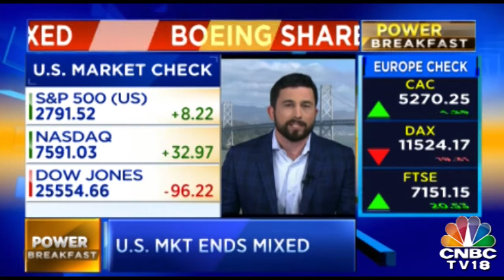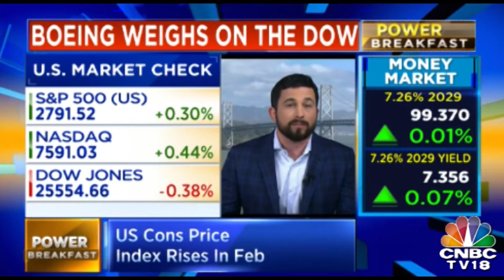Wall Street Ends Mixed| Power Breakfast| March 13, 2019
Boeing weighs on the dow. U.S market ends mixed. Watch the video to know more.